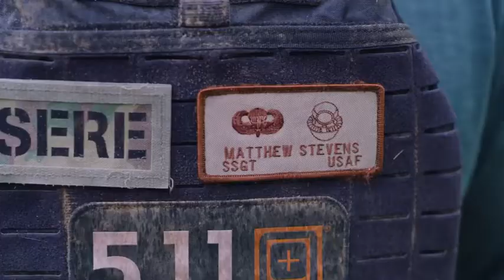Aim High episode 1- Spartan Games Special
When Tech Sergeant Matt Stevens, Air Force Special Warfare, arrived at Joe’s Vermont farm for Spartan Games, he wasn’t sure what to expect. Lucky for him, being prepared for the unexpected is his specialty. TSGT Steven’s training as a SERE Specialist (survival, evasion, resistance and escape) has given him the tools to take on any obstacle, push past his limits and exceed every standard. To finish Spartan Games, he’ll need to do all three.